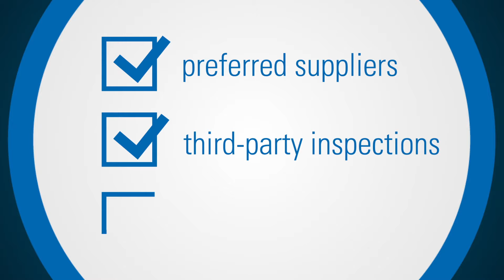Safety Gauge Research 2017: Food Segment Report | TÜV SÜD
With FoodSafety remaining a key concern globally, the TUVSUD SafetyGauge Food Segment Report provides detailed industry-specific ProductSafety research findings.

For a deeper understanding of consumers and businesses food safety sentiments, download the full report